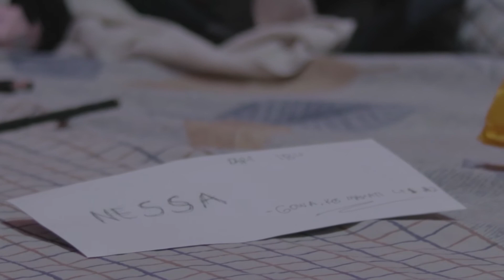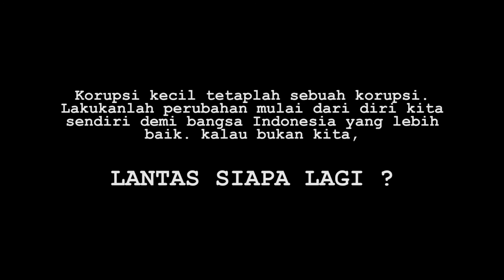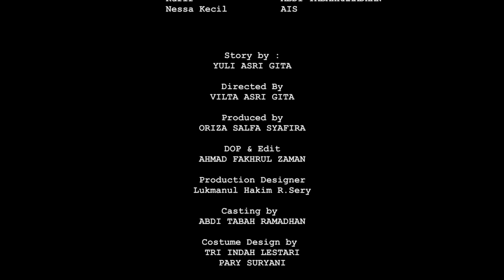IKLAN ANTI KORUPSI | NESSA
Korupsi kecil tetaplah sebuah korupsi
Lakukanlah perubahan mulai dari diri kita sendiri
Demi Bangsa Indonesia yang lebih baik.
Kalau bukan kita,
Lantas siapa lagi?

Sutradara: Vilta Asri Gita
Penulis naskah: Yuli Asri Gita
Produser: Orizah Salfa Syafira
DOP/ Editor: Akhmad Fakhrul Zaman
Desainer produksi: Lukmanul Hakim R. Sery
Casting: Abdi Tabah Ramadhan
Desainer kostum: Tri Indah Lestari dan Pary Suryani
Pemain: Aniza Ilmiyana